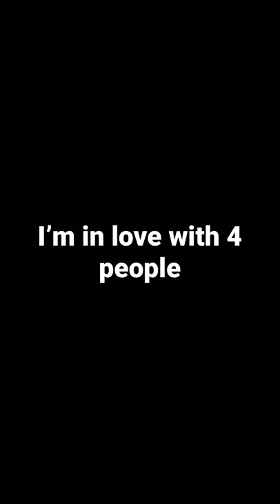I’m in love with 4 people 😍